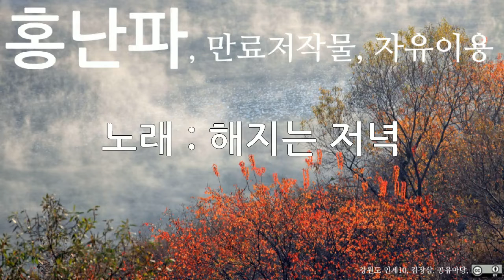홍난파, 해지는 저녁, 10회 듣기, 만료저작물, 자유이용, CC0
저작물명 : 홍난파, 해지는 저녁, 10회 듣기, 만료저작물, 자유이용, CC0
이용조건 : 만료저작물, 자유이용
공표년도 : 미상
창작년도 : 미상
파일유형 : mp3
음원저작물비트 전송속도 : 128kbps
음원저작물 해상도 : 44kHz
저작물 속성 : 1차 저작물
분류(장르) : 음악